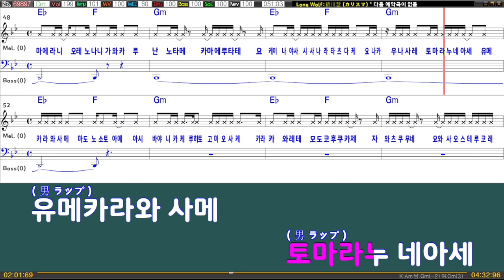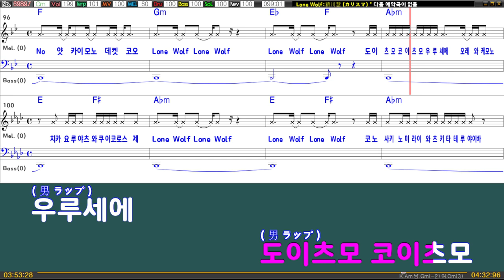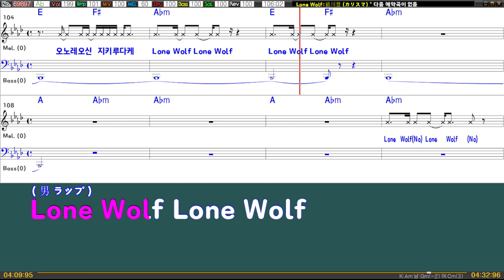Lone Wolf - 사루카와케이 (猿川慧) (카리스마) (カリスマ) (남자키Gm/-2) 여기MR / Karaoke / Music / 노래방